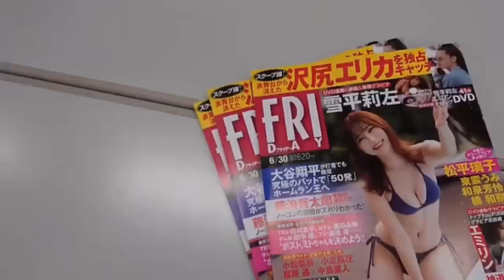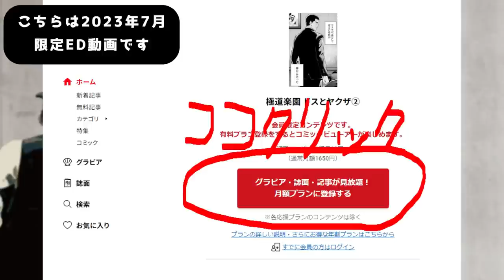【みんな助け…て……】これが、講談社FRIDAYの闇！ 漫画連載が始まって一ヶ月経ちましたが、早速大ピンチ！ マジでヤバいです……。今後の連載に関わる重要な話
収益停止に伴い過去動画をこちらへ順次移行していきます。
シン・懲役太郎チャンネル
※冗談みたいな話ですが、本当に連載に関わる重要な話です

懲役太郎が完全監修の元、フライデーデジタルで連載しているヤクザ漫画
極道楽園はこちらから読めます！

サブスク登録はこちらからもできます

メールはこちら（キャンペーン企画用）